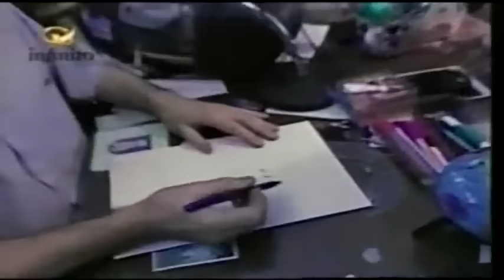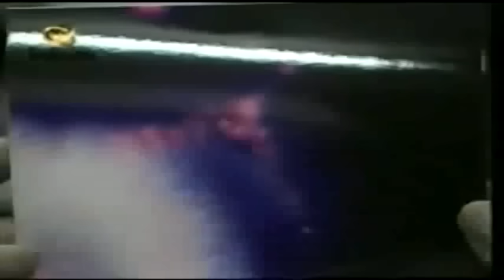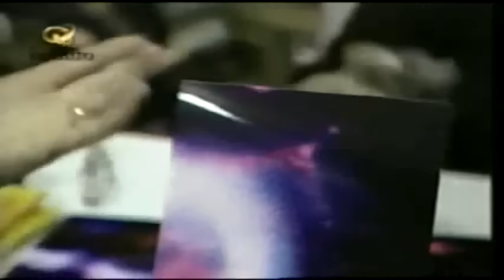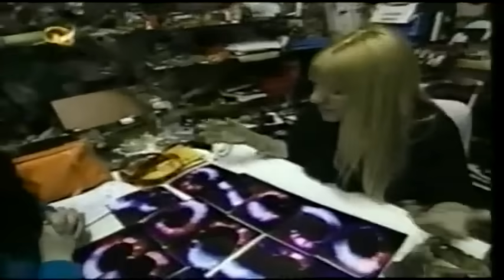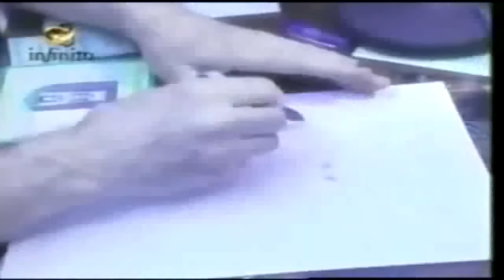Duendes Reales viven con Anciana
Duendes reales vivían en la casa de Lily Sullos
Este programa fue grabado en 1999 - Donde Liliana Chelli asiste a su madrina Lily Sullos. Ellas ya se conocían con anterioridad, pero simularon para el guion del programa.
El mismo reflejaba igualmente una anormalidad Feérica que acontecía en la vida de Sullos, de la cual Chelli ya tenia conocimiento con anterioridad al ser amigas años antes. (el mismo duende - objeto - que aparece en el vídeo se lo regalo Chelli a Sullos)
Tanto las Fotos de la Cámara Kirlian, como la investigación y seguimiento del caso fueron auténticos.